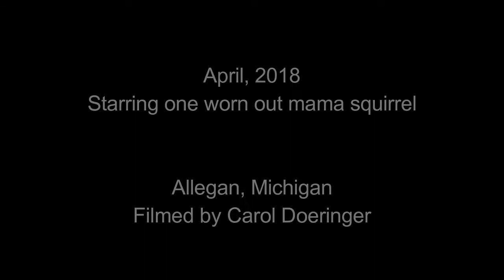Mama Squirrel Rolls Her Baby in a Ball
A mama squirrel rolls her baby in a ball and tries to move it from one tree cavity to another, but just maybe...baby is too big!